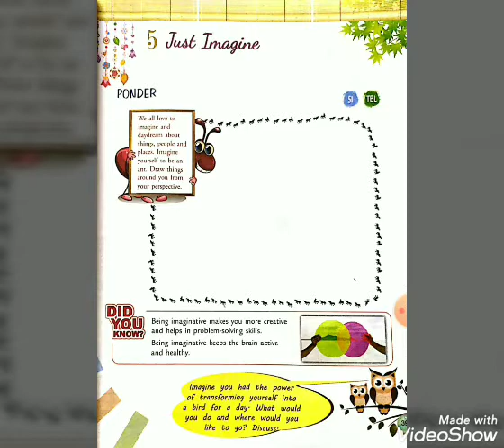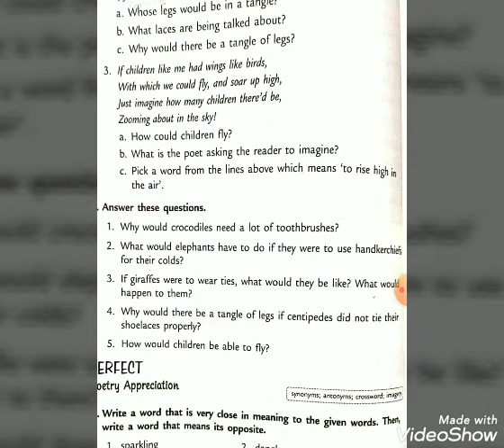Just Imagine (part 4)